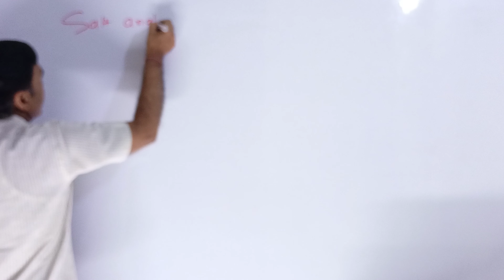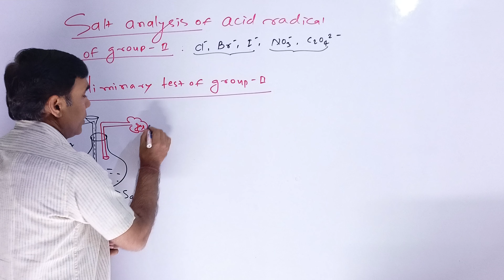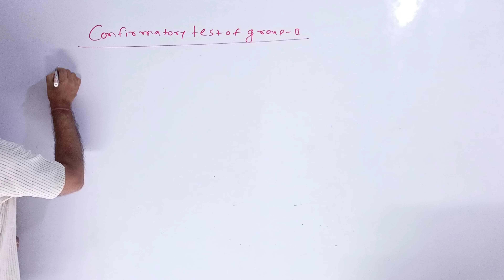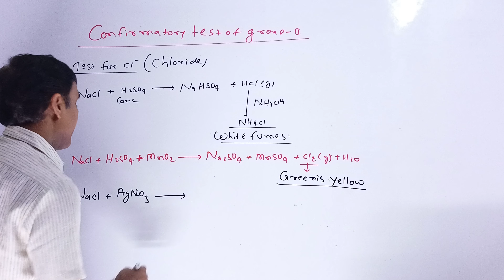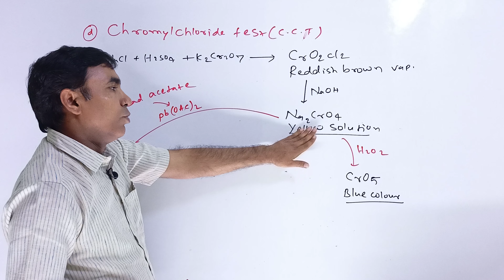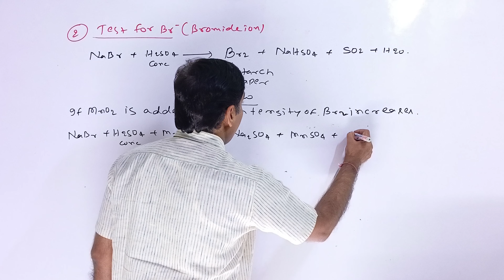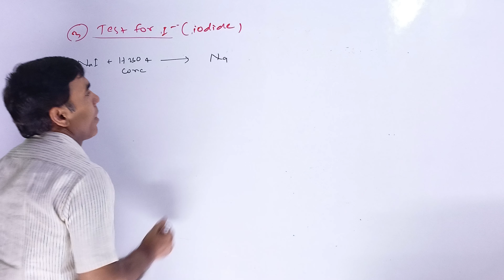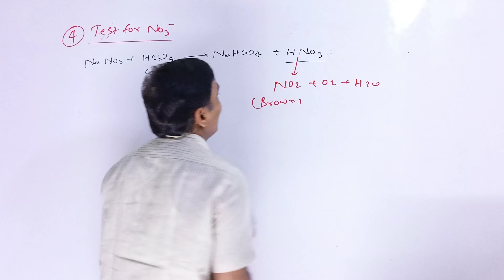Salt Analysis // Acid Radical //Group 2 // TopTricks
Salt Analysis // Acid Radical //Group 2 // TopTricks What are the Group 2 elements in salt analysis?
Group 2: Acid-Insoluble Sulfides

Only those metal ions that form very insoluble sulfides, such as As3+, Bi3+, Cd2+, Cu2+, Hg2+, Sb3+, and Sn2+, precipitate as their sulfide salts under these acidic conditions. All others, such as Fe2+ and Zn2+, remain in solution.12